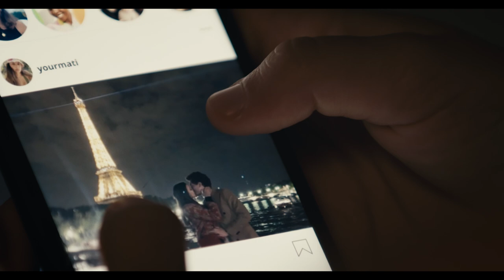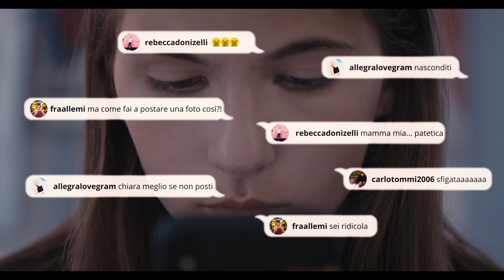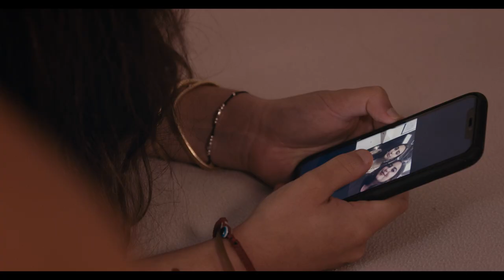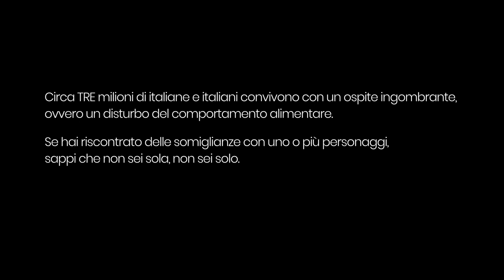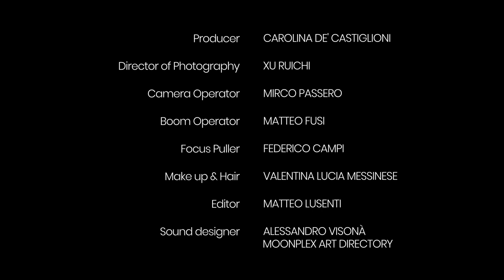L'ospite Ingombrante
Perché questo cortometraggio?
Quante volte ti hanno detto: “come stai bene, sei dimagrita?” Oppure hai sentito: “peccato sia grassa” o “sembra anoressica”? Per alcuni queste frasi sono una pugnalata. 1 italiana su 20 soffre di un disturbo del comportamento alimentare e, sicuramente, ce n’è una tra le nostre amiche. Ma non é un problema solo “rosa” perché la percentuale dei maschi che stanno male é in forte crescita. Il cibo è un sintomo, ma non la causa. I DCA provengono da un vuoto interiore che si cerca di colmare. Spero che questo cortometraggio faccia sentire chi soffre di DCA meno solo/a e che possa essere un’occasione per parlare della propria esperienza. È solo aprendo il proprio cuore e chiedendo aiuto che ne si può uscire. Vorrei anche che riflettessimo prima di fare commenti sul corpo e ci abituassimo a valutare una persona per le sue qualità e non per il suo aspetto.

What prompted me to create this short movie?
The amount of times I heard: “You look amazing! Have you lost weight?”. Or: “It’s such a shame she’s fat.” Or again: “She looks anorexic”.  These comments feel like stabs to many. 1 out of 20 Italian girls suffers from an eating disorder: this means it’s extremely likely one of our friends is currently experiencing this. However, it’s not just a ‘girl’s issue’: the percentage of men suffering from ED is constantly growing. Food is the symptom, not the cause. I hope that this short movie will let people battling with ED know that they’re not alone. I hope it will convince them to speak up, because talking about the problem is the first step towards healing.
I also hope that we will stop commenting other people’s bodies and start valuing people based on their qualities, and not on their physical appearance.

CAST&CREW
Director: Claudia Campoli
Actors: Carolina de’ Castiglioni, Flavia Flaminia Imperato, Leo Colonnello, Camilla de’ Castiglioni
DP: Xu Ruichi
Steadycam Operator: Mirco Passero
Boom Operator: Matteo Fusi
Focus Puller: Federico Campi
MUA&Hair: Valentina Messinese
Editing: Matteo Lusenti
Sound Designer: Alessandro Visonà \ Moonplex Art Directory
Soundtrack by JIZ

Special Thanks to:
Professor Giuseppe Rovera
Francesca Galbusera
Olga Michahelles
Daniela V.